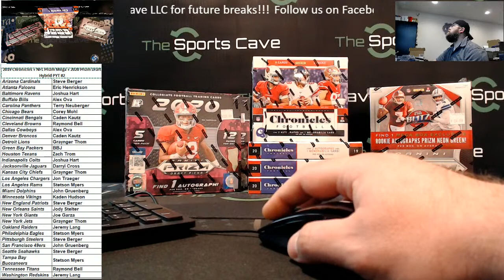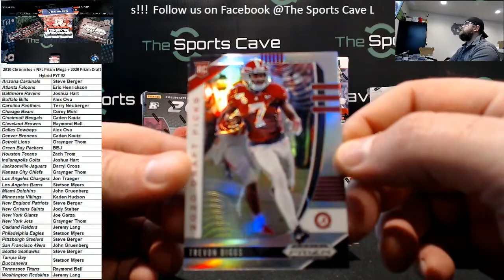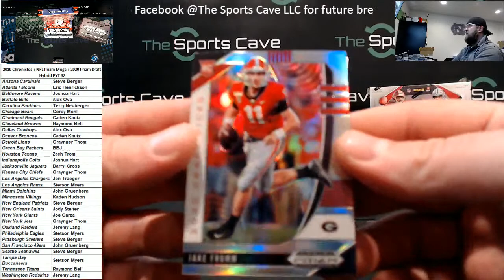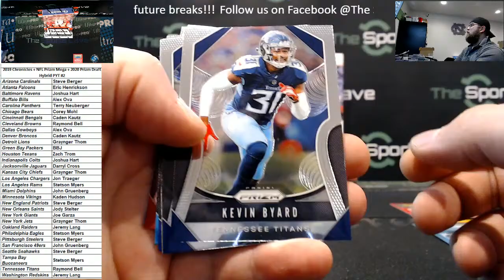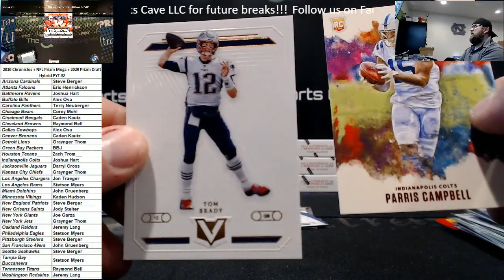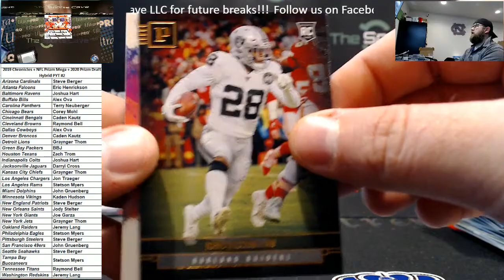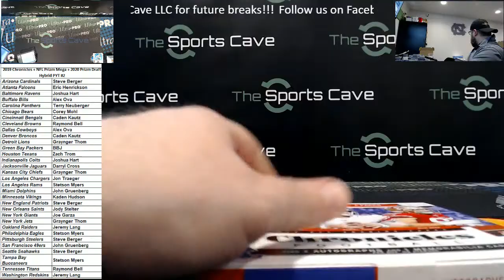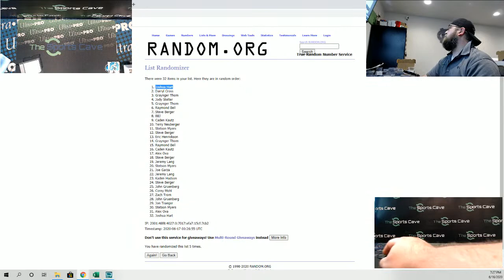2019 Chronicles + NFL Prizm Mega + 2020 Prizm Draft Hybrid PYT #2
2019 Chronicles + NFL Prizm Mega + 2020 Prizm Draft Hybrid PYT #2